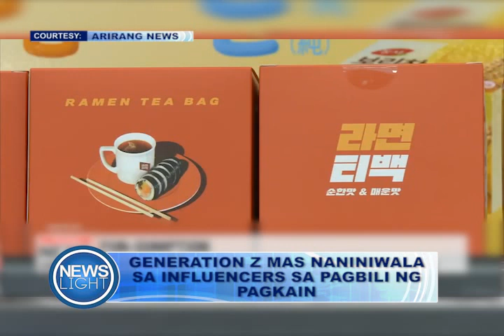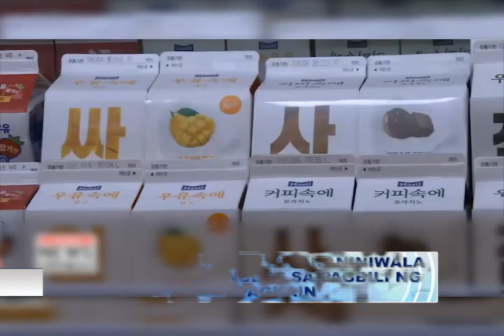30 PATAY; MAHIGIT ISANG DAAN SUGATAN SA PAGPOPROTESTA SA SUDAN, AFRICA | June 4, 2019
PANOORIN:

Natagpuang wala ng buhay ang lima sa walong mountain climbers na umakyat sa Indian Himalayas. Samantala, nauwi naman sa pagkasawi ang mga nagpoprotesta sa Sudan, Africa matapos maglunsad ng open fire ang kampo ng gobyerno ng Sudan.